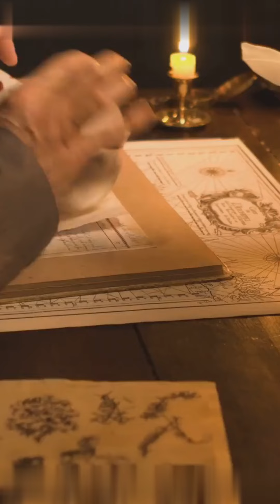Top 5 Weird Discoveries You Won't Believe!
Explore the top 5 weird discoveries that will leave you in awe! Join us on this mind-bending journey as we uncover mind-boggling anomalies and strange findings from around the world. Buckle up for a thrilling experience!